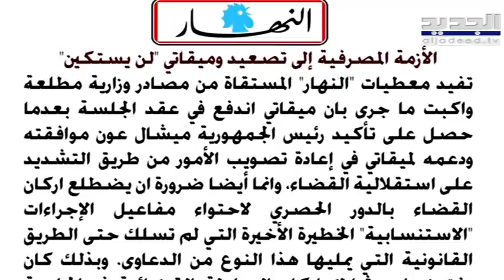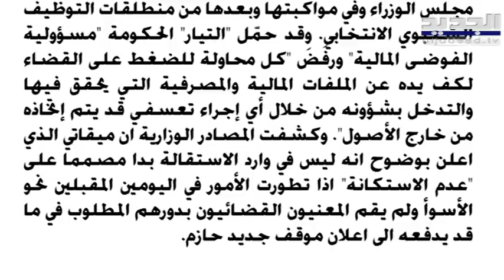ابراهيم ريحان : الخوف الأكبر ان يكون ما يحصل بموضوع المصارف هو خطة لتأجيل او تطيير الانتخابات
اعتبر الصحافي ابراهيم ريحان في اتصال مع الجديد ان هناك معركة مفتوحة اليوم بين حاكم مصرف لبنان رياض سلامة و الرئيس ميشال عون ومن خلفه التيار الوطني الحر النائب جبران باسيل، مضيفاً: "المريب هذه المرة هو تدخل الرئيس نجيب ميقاتي لمنع القضاء من القيام بعمله..".
وتابع: " الخوف الأكبر اليوم ان يكون ما يحصل في القطاع المصرفي هو خطة لتأجيل او تطيير الانتخابات ".